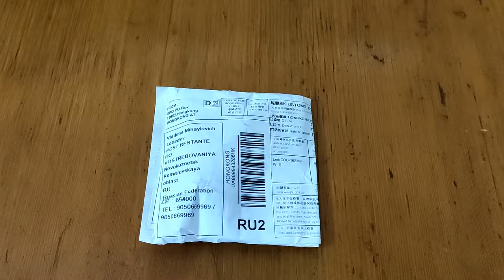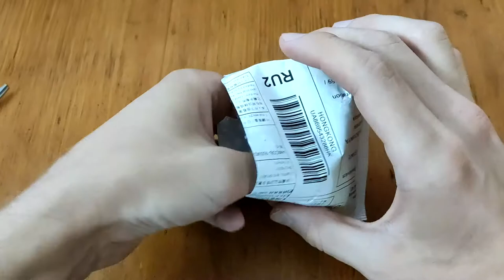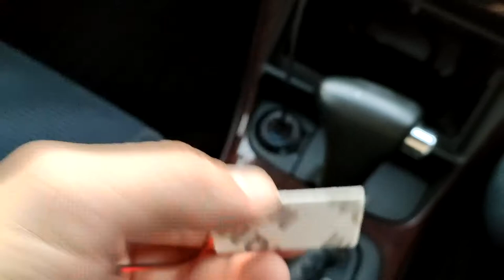Aliexpress. CouB LED лампы в салон авто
5:29 установка ламп, проверка